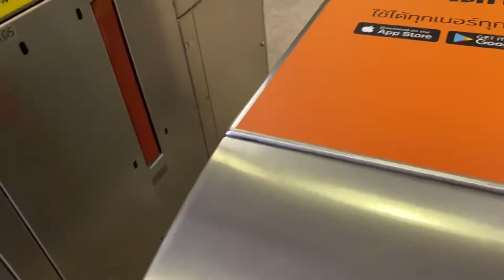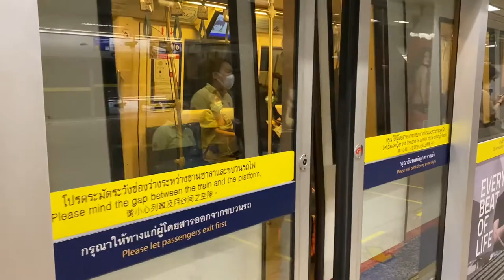สถานีรถไฟใต้ดิน MRT ประเทศไทย:Thai Subway Station🚇